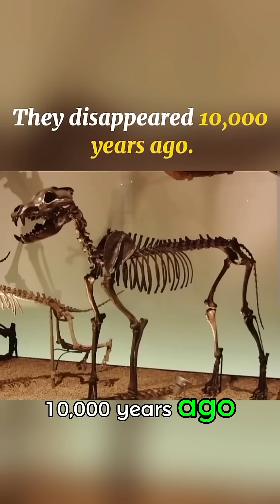They don't EXIST. The DIRE Truth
Dire wolves have been revived and are no longer extinct... Well, that's not the whole truth!